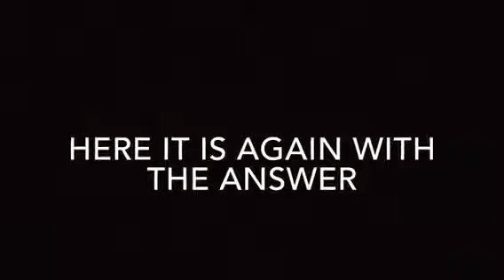AMEB Grade 2 Aural Test Sing the Higher Note #2